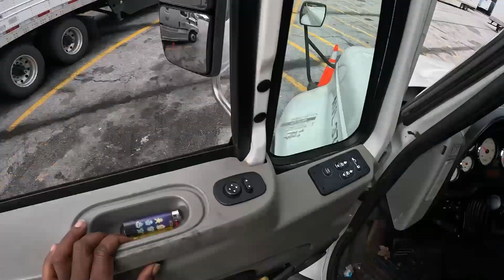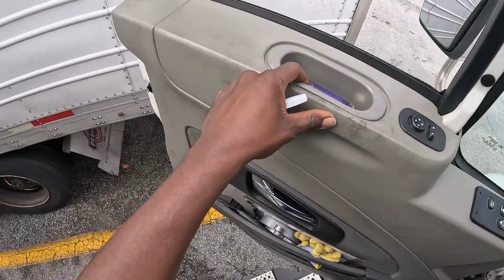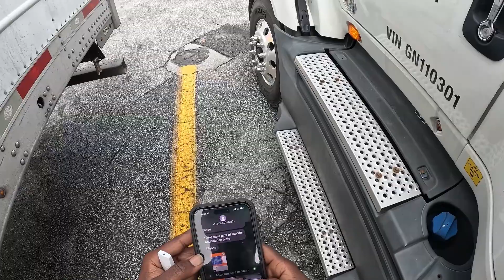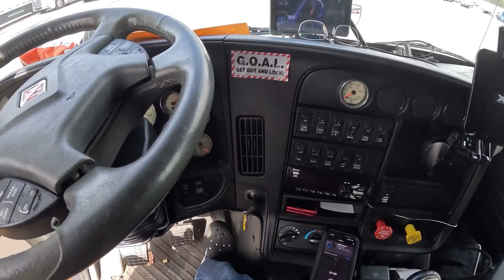ACCIDENT AFTER ACCIDENT, ATLANTA GA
ACCIDENT AFTER ACCIDENT  AND NOW MORE TRAILER  ISSUES.